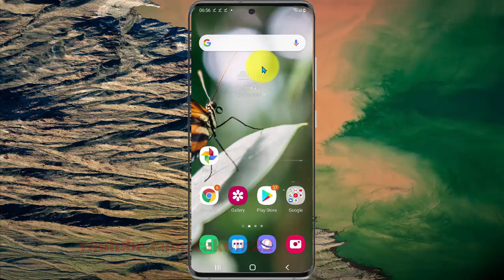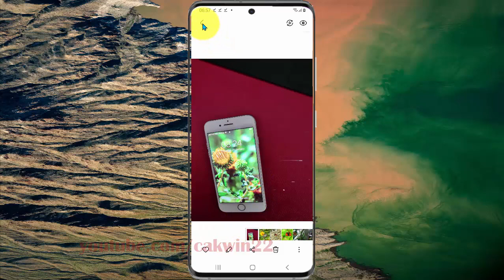Samsung Galaxy S20 : How to adjust Horizontal perspective image (Android 11)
This video show How to adjust Horizontal perspective image in Samsung Galaxy S20.  In this tutorial I use Samsung Galaxy S20 SM-G980F/DS International version with Android 11